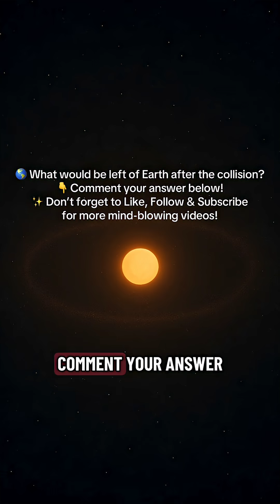🌕💥 What If the Moon Crashed Into Earth? | The Ultimate Doomsday Scenario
Imagine looking up one night… and realizing the Moon is getting bigger. Not because it’s brighter — but because it’s falling toward us.

This cinematic video dives into the terrifying chain reaction that would unfold if the Moon spiraled out of orbit and crashed into Earth:
🌊 Tides going wild and mega-tsunamis swallowing cities
🌋 Earthquakes and volcanoes tearing continents apart
🌍 Gravity breaking down as the crust cracks like an eggshell
☄️ A final impact so powerful it vaporizes our planet into a ring of dust around the Sun

How long would humanity survive? And what would be left of Earth after the collision?